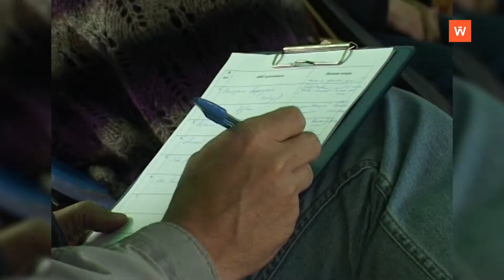Ретроспектива-2012: "Робинзонада" в парке Монрепо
Девять лет назад в Парке Монрепо собрались "робинзоны". XII фестиваль авторской песни и поэзии «Робинзонада» прошёл на территории музея-заповедника.

Сюжет выходил в эфир 29 августа 2012 года.